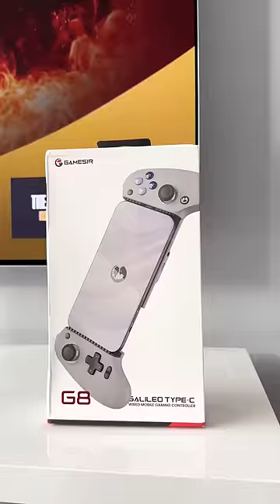The BEST Mobile Gaming Controller Unboxing 🎮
This is the GameSir G8 Galileo mobile gaming controller, with a console controller experience, with 3 different thumb sticks, magnetic faceplates for ease of changing and really easy to use.  This was an awesome controller with a even better price tag (AD)